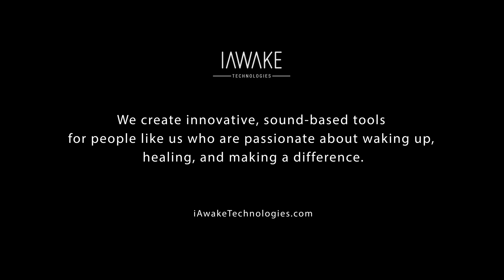Awaken the Power of Gratitude with Dr. Bob Weathers and John Dupuy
Dr. Bob Weathers, celebrated addiction educator and recovery coach, shares his passion for daily gratitude practice and the story behind the creation of the guided meditation, The Gift of Gratitude (both Volume I and the Recovery Edition). Eleven years ago, Bob realized that gratitude was the missing piece in his integral practice and created a practice, loosely based on Maslow’s hierarchy of needs, that has been foundational in leading a life of successful, sustained recovery. As he says, “Give it eleven years, and you are a different person at a molecular level.” Together with John Dupuy, iAwake’s CEO and author of Integral Recovery, Dr. Bob illuminates the power of gratitude and how it leads to amor fati—the capacity to embrace our life and our fate. Bob tells a powerful tale of grace and grit with his unique fervent openness, honesty, and integrity, informed by his wide breadth of psychological, integral, and spiritual knowledge.

Introducing recovery coach Dr. Bob Weathers, creator of iAwake’s guided meditation The Gift of Gratitude Vol I & The Gift of Gratitude – Recovery Edition (00:00)

Dr. Bob’s own history with addiction and realizing the need for a gratitude practice to complement shadow work and forgiveness work (02:16)

How Bob’s gratitude practice became the bedrock of his recovery practice and the relationship between gratitude practice and stress (06:43)

How the contemplative practice of meditation came about for Bob (12:04)

On shame, the Stoics, acceptance, and amor fati (19:39)

“If the only prayer you ever say in your entire life is thank you, it will be enough.” – Meister Eckhart (25:38)

Psychoanalyst Melanie Klein on moving beyond victimhood to grief, then to acceptance (32:27)

A daily practice of moral inventory and inviting the shadow elements into our gratitude practice (37:36)

How do we do this gratitude practice? (42:07)

This life of ours doesn’t belong to us yet we are fully responsible: grace and grit (50:15)

Check out the podcast of our CEO, John Dupuy!

Deep Practice. Peak Experience. Profound Understanding. Powerful Contribution.
Deep Transformation dialogues with cutting-edge thinkers, contemplatives, and activists to explore the great questions of our time—and all time. Join us to explore how to live life to the fullest, to create and to contribute in a new era of unprecedented challenges and opportunities.